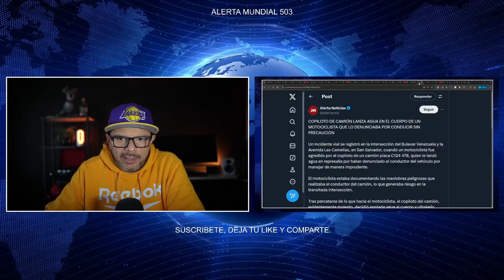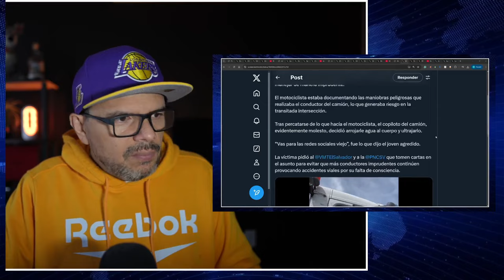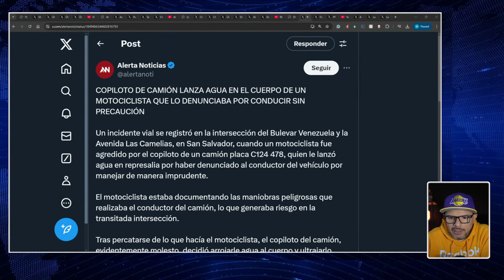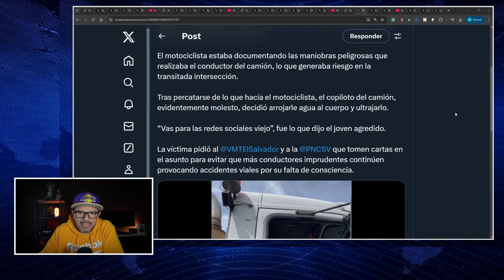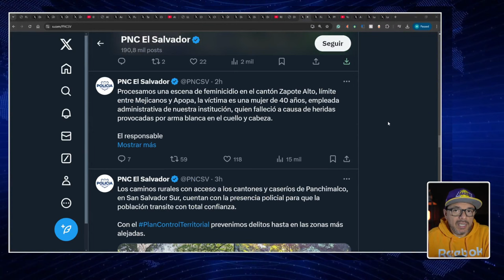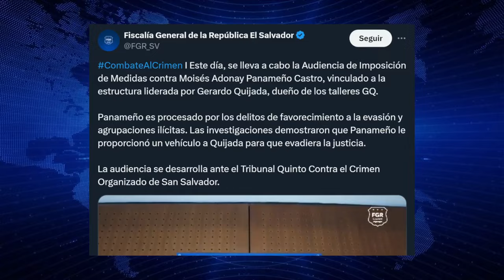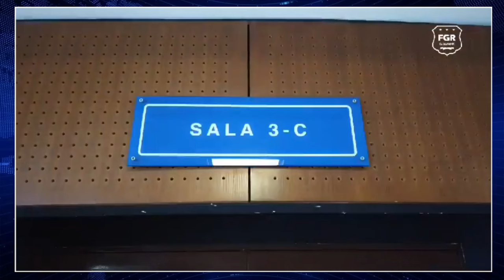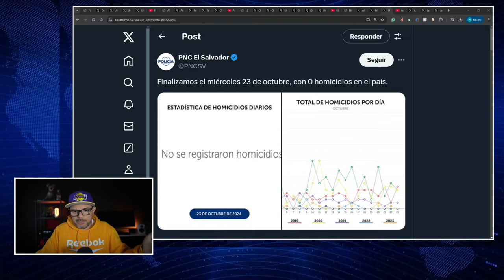ALERTA ! POR ESTO PIDEN SU C4PTUR4, SE PASO DE VIVO !